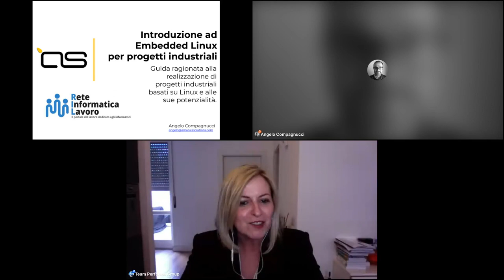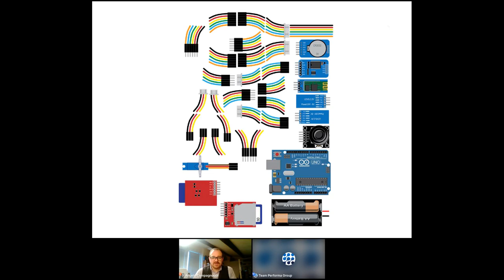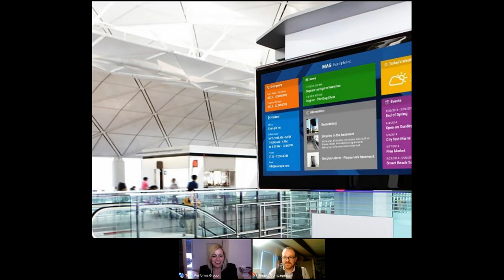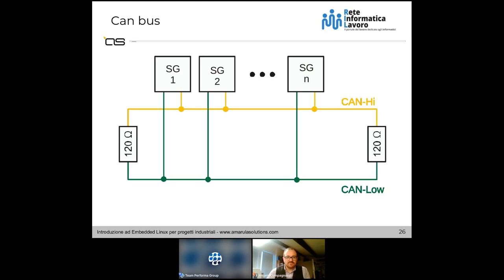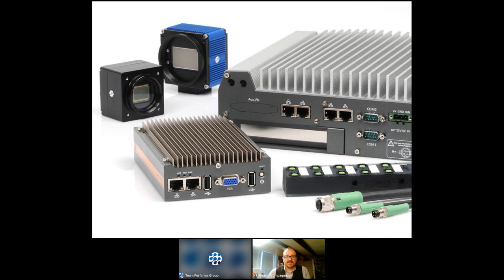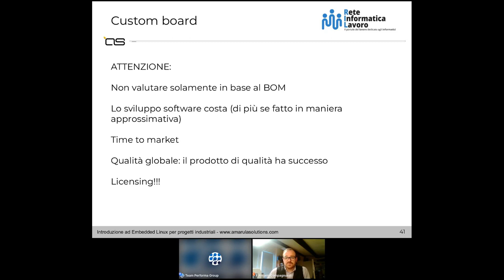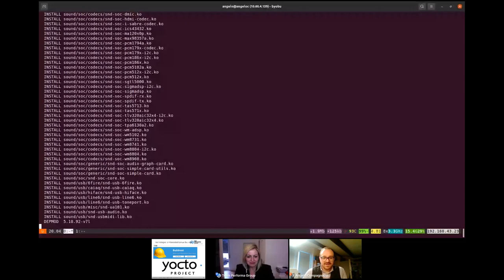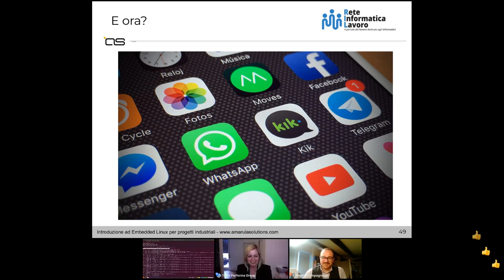Webinar: introduzione ad Embedded Linux per progetti industriali.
Introduzione ad Embedded Linux per progetti industriali
Guida ragionata alla realizzazione di progetti industriali basati su Linux e alle sue potenzialità.

In un periodo storico in cui l’industria 4.0 e l’IoT (Internet delle Cose) continuano a svilupparsi in modo costante, i micro-controllori rappresentano una soluzione collaudata nel campo dell’elettronica per il supporto di una vasta gamma di opzioni di connettività.

ReteinformaticaAcademy organizza un webinar live introduttivo ai sistemi embedded ed in particolare Embedded Linux.

Vuoi capire le tecnologie che ruotano attorno la realizzazione di prodotti industriali intelligenti e complessi basati su Embedded Linux?

Ti sei mai sentito stretto ad usare il solo Arduino per realizzare le tue idee?

In questo webinar ti mostreremo i punti di forza dell'uso di tecnologie OpenSource basate su Linux per la realizzazione delle tue idee e prodotti.

Programma:
Soluzioni Opensource per la realizzazione di prodotti industriali.
Nel dettaglio si parlerà di:
Potenzialità
Iot
Reti
La scelta dell'hardware
Tecnologie per la realizzazione di firmware minimale

Il webinar è consigliato a chi si occupa di programmazione microcontrollori, chi realizza sistemi industriali complessi basati su sistema operativo o chi si vuole avvicina al mondo della programmazione embedded.

Cosa ti porti a casa
Indicazioni tecniche specifiche per orientarsi nel mondo della realizzazione di sistemi industriali basati su Embedded Linux.

Relatore
Angelo Compagnucci (Embedded Software Engineer).